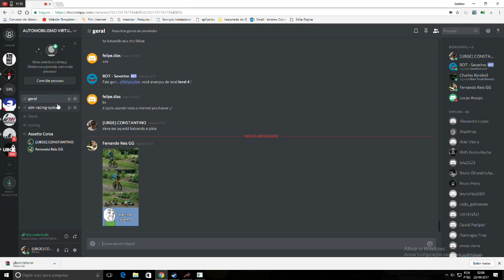Fernando Reis - Marcos Riffel - Andrew Constantino, subindo a ladeira kkkk